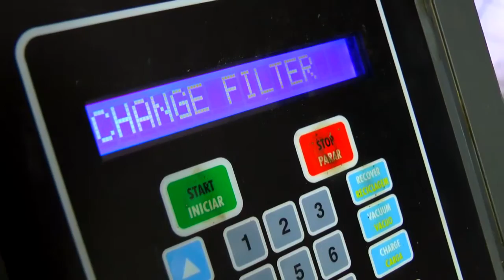EM MENOS DE UM MÊS, POLÍCIA CIVIL PRENDE OITO INDIVÍDUOS NA OPERAÇÃO CIDADE SEGURA.